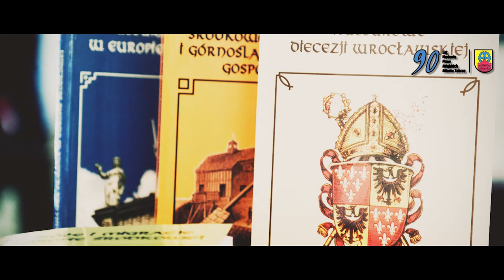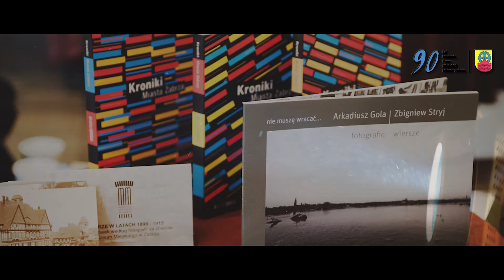XVI Międzynarodowa Konferencja Naukowa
„Zdrowie i choroba. Wpływ jakości życia na kulturę w Europie Środkowej" to tytuł XVI Międzynarodowej Konferencji Naukowej z cyklu "Kultura Europy Środkowej", która odbędzie się w Zabrzu w dniach 15-16 listopada.

Program konferencji:

15 listopada 2012 r.
Teatr Nowy w Zabrzu, pl. Teatralny 1

9.00 Otwarcie Konferencji
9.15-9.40 prof. dr hab. Jan DRABINA, Zagadnienie chorób w niektórych średniowiecznych rękopisach
związanych ze Śląskiem.
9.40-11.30 Dyskusja panelowa na temat „Ból i cierpienie, radość i nadzieja -- rola medycyny na
przestrzeni dziejów": prof. Ewa CHOJECKA, prof. Henryka LANGAUER-LEWOWICKA,
prof. Dorota SIMONIDES, mgr Leszek JODLIŃSKI, prof. Marian OSLISLO, prof. Henryk
SAMSONOWICZ, prof. Janusz SKALSKI, prof. Marian ZEMBALA.
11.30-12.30 Projekcja filmu Haliny SZYMURY - „Profesor od serca - Zbigniew Religa"
12.30 przerwa

Muzeum Górnictwa Węglowego w Zabrzu, ul. 3 Maja 19
"Postrzeganie chorób na przestrzeni wieków"

„Zdrowie i choroba. Wpływ jakości życia na kulturę w Europie Środkowej" to tytuł XVI Międzynarodowej Konferencji Naukowej z cyklu „Kultura Europy Środkowej", która odbyła się w 15 i 16 listopada w Teatrze Nowym i Muzeum Górnictwa Węglowego w Zabrzu.

Wzięli w niej udział uczeni z różnych ośrodków naukowych, kościelnych i świeckich, m.in. prof. Dorota Simonides, prof. Marian Zembala, prof. dr hab. Jan Drabina, prof. dr hab. Waldemar Kowalski, prof. Henryk Samsonowicz, prof. dr hab. Beata Wojciechowska, ks. prof. dr hab. Kazimierz Dola, prof. dr hab. Stepan Zakharkevich, prof. dr hab. Zygmunt Woźniczka. Bogaty program wypełniły analizy oraz wykłady, a w szczególności kwestie postrzegania chorób na przestrzeni wieków oraz dzieje medycyny i zapobieganie chorobom.
- Jestem przekonany, że tegoroczne obrady przyniosą wiele nowych inspiracji, przemyśleń i refleksji -- mówił na otwarciu Jan Kopiec biskup diecezjalny gliwickiej.
Konferencje naukowe, które odbywają się w Zabrzu od 1997 r. przyczyniają się do odkrywania naszej tożsamości i poznawania bogatej kulturowo przeszłości. W szerokim kontekście europejskim przybliżają nam historię śląskiej ziemi.
- Konferencja, zdobyła już wielu przyjaciół. Od początku towarzyszą jej spotkania z wyjątkowymi ludźmi, którzy potrafią pięknie mówić o historii -- powiedziała prezydent Zabrza Małgorzata-Mańka Szulik.
Można zauważyć rosnące zainteresowanie zabrzańskim sympozjum wśród środowisk naukowych, a także historyków w kraju i za granicą. Walory edukacyjne przyciągają corocznie grupy młodzieży szkół średnich i studentów zainteresowanych korzeniami naszej kultury.
Organizatorami Konferencji są: Urząd Miejski w Zabrzu, Polska Akademia Nauk oddział w Katowicach i Polskie Towarzystwo Historyczne oddział w Katowicach.